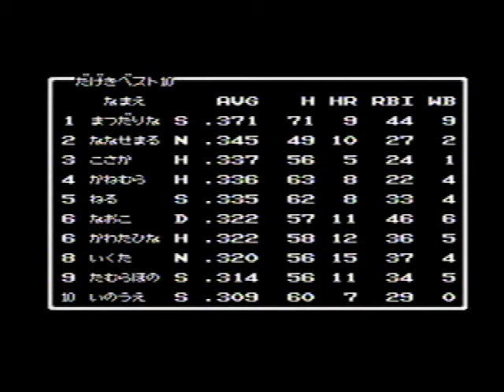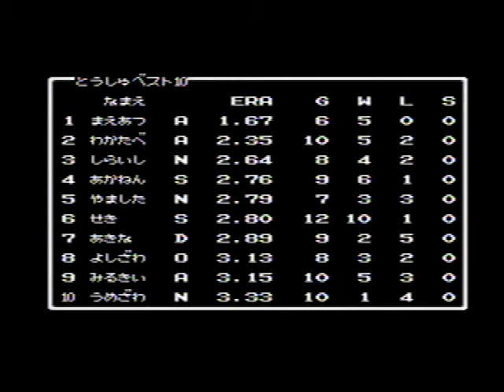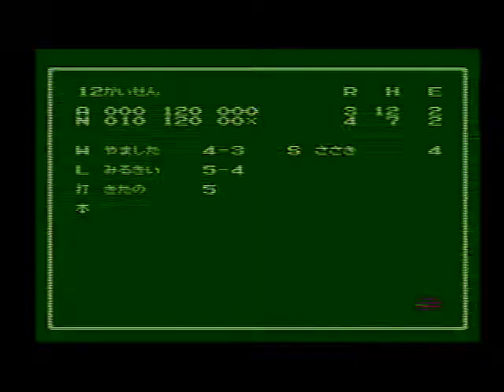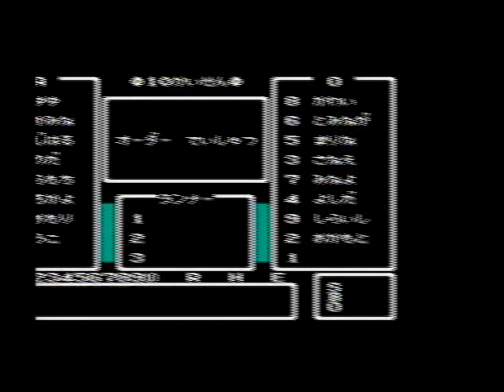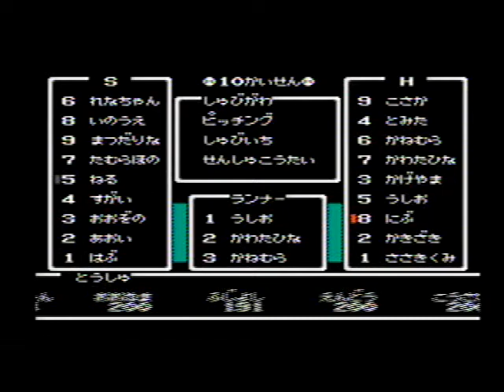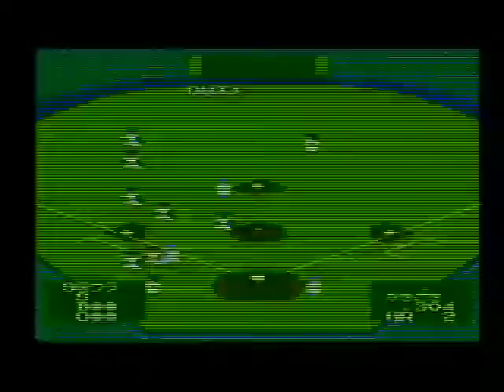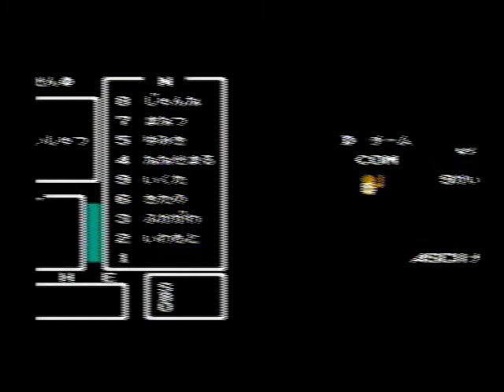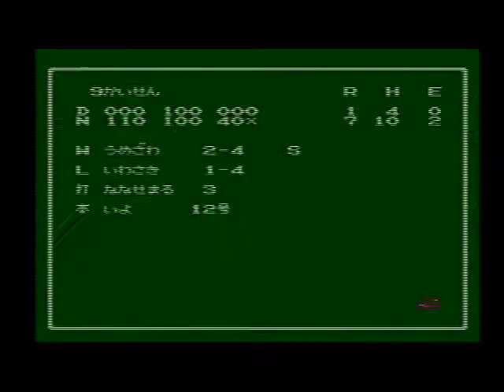ベストプレープロ野球 (21)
発売元：ASCII / アスキー（1M+64KRAM）
1:09 48選抜（A） vs 乃木坂46 （N）
13:27 櫻坂46 （S） vs 伝説のアイドル （D）
                 　【移動日】
25:29 48選抜 （A） vs おニャン子クラブ （O）
37:16 伝説のアイドル （D） vs 乃木坂46 （N）
49:20 櫻坂46 （S） vs 日向坂46 （H）
1:03:38 48選抜 （A） vs おニャン子クラブ （O）
1:15:20 伝説のアイドル（D） vs 乃木坂46 （N）
1:27:42 櫻坂46 （S） vs 日向坂46 （H）